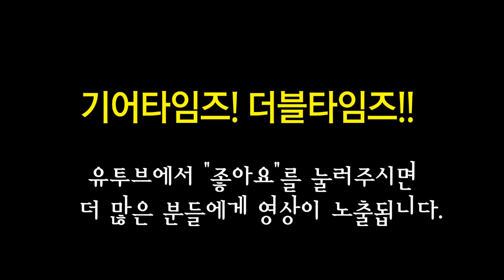펜더 Fender Japan Traditional 60s Stratocaster